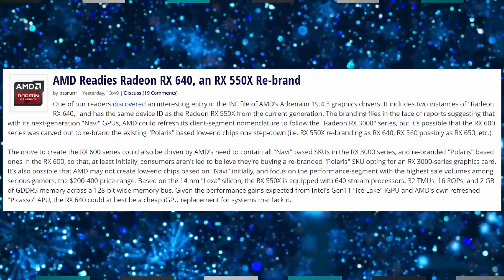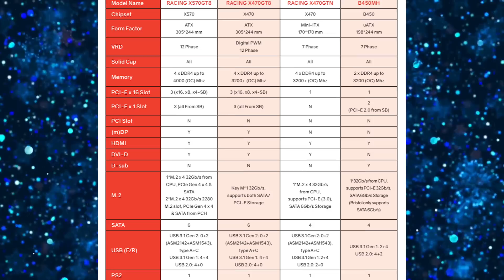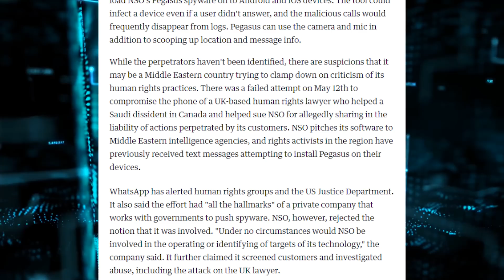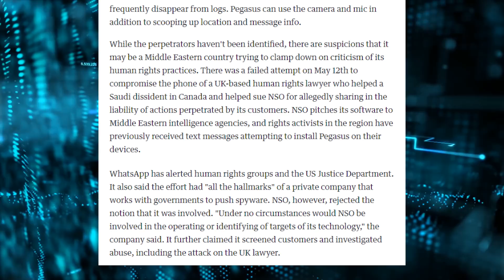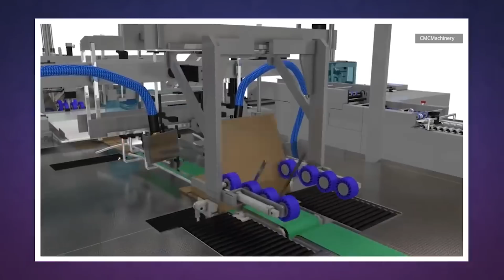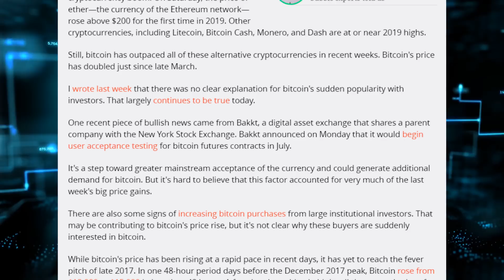Why Would You Do This To Us AMD?!?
Sources & Timestamps!
► 00:27 - AMD RX 600 Series
► 02:30 - Biostar X570 Pictured
► 04:21 - AMD Will Stream Keynote on YT
► 04:51 - AMD Drops Support For Mantle
► 05:27 - Lenovo Foldable Thinkpad Laptop
► 06:35 - WhatsApp Malware Vulnerability
► 07:52 - Amazon Robots Fulfill Orders
► 08:48 - Apex Legends Bans Piggybacking
► 09:19 - Bitcoin from $6K to $8K in 5 Days